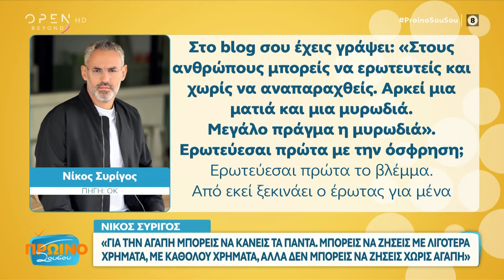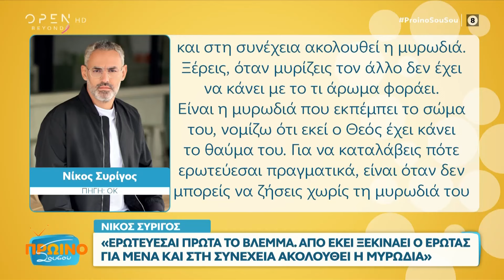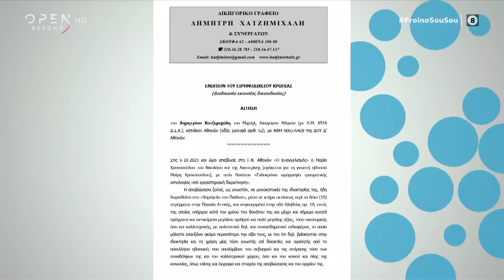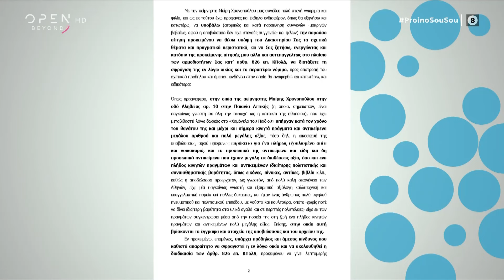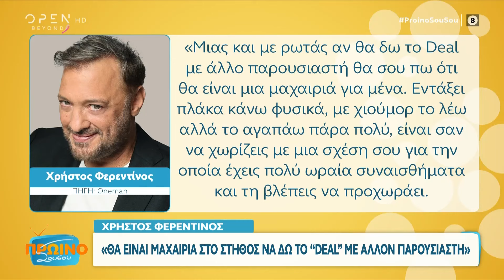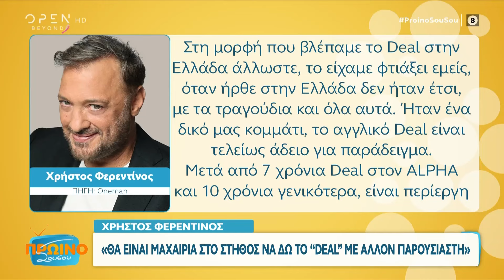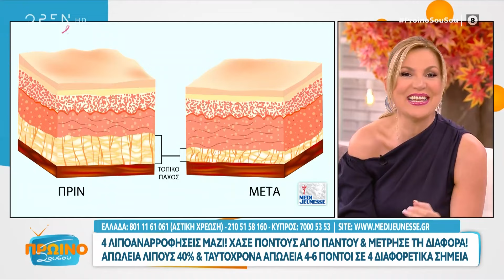Πρωινό ΣουΣου 25/10/2023 | OPEN TV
Γίνετε μέλος στο κανάλι του OPEN για να αποκτήσετε πρόσβαση σε προνόμια:
Η Μαρίνα Σάττι που θα εκπροσωπήσει την Ελλάδα στη Eurovision, ο Νίκος Συρίγος που μιλάει για τον έρωτά του με την Ελεωνόρα Ζουγανέλη, το σπίτι της Μαίρης Χρονοπούλου, η εκπομπή Σπίτι με το Mega, αλλά και ο τηλεοπτικός σταθμός που διεκδικεί τη Λίτσα Πατέρα, ήταν στην κορυφή της θεματολογίας. Στην εκπομπή μίλησαν ο Ανδρέας Μικρούτσικος, η Μπέσσυ Αργυράκη, ο Γιώργος Μουκίδης, ο Μάνος Ψαλτάκης, ο Παναγιώτης Ψωμιάδης και ο Δημήτρης Αρβανίτης, ενώ καλεσμένη ήταν η Τένια Μακρή.